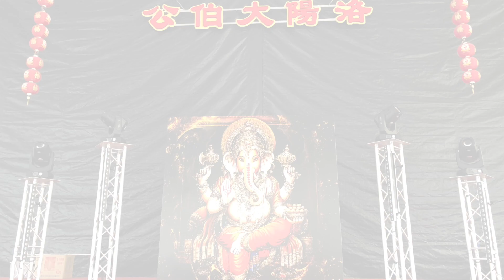Loyang Tua Peck Kong Temple - Vinayagar Chathurthi Concert 2018 (MJ Rico)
Elengoven Productions
Proudly Presents
" Vinayagar Sathurthi Celebrations " at Loyang Tua Pek Kong Temple / Sept 13th 2018 thurs , 6pm to 10pm
Would like to thank :
Mdm Sakunthala
Mr Dawood n Family
1. PA Systems n Lightings by Mr Mohan
2. DJ Heartless
3. Photographer Mr Kumar
4. Videographer  Sonderxgraphy
5. Singers :
Mr Nagarajan
Mr Tamilselvam
Mr Selvam
Ms Kasturi
Ms Shanti
Mr Krishnasamy
Mr Raman Ragavan
Mr Rajoo
Ms Kanmani
Ms Theresa
Mr Lucus
6.Dancers :
Evergreen Dancers
Himalaya Dancers
Arvind Dancers
Sivaji Vengat n Ms Rajes
MJ Rico
Karagam Dancers
Peacock Dancers
Loyang Temple Helpers
Lastly , i would like to thank each n everyone of u who came in to give ur support , 1500 over spectators on a weekday prog is simply great , God is Great